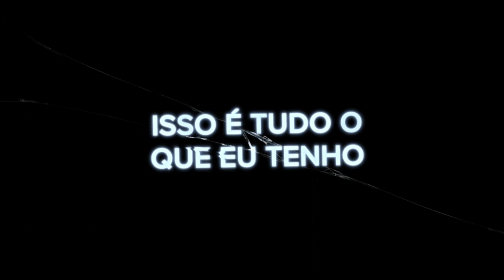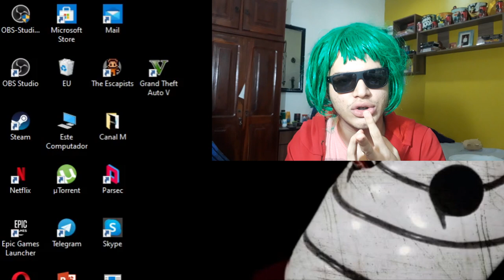MARTCHELO FOI PRESO! - THE ESCAPISTS #1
É um jogo com diferentes formas de fugir da prisão, você consegue?

GÊNERO: Ação, Aventura, Indie, Simulação, Estratégia.
DESENVOLVEDOR: Mouldy Toof Studios.
DISTRIBUIDORA: Team17.
DATA DE LANÇAMENTO: 13/02/2015.